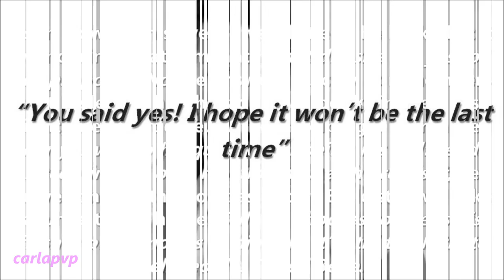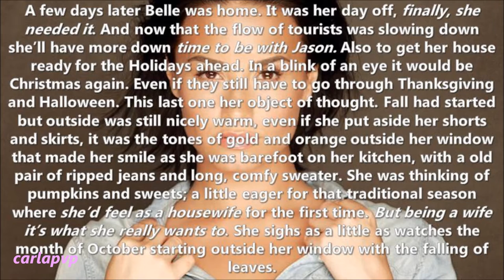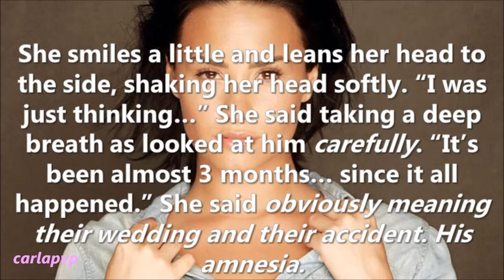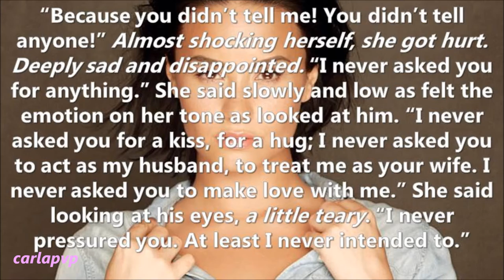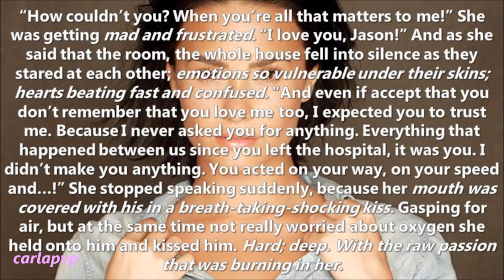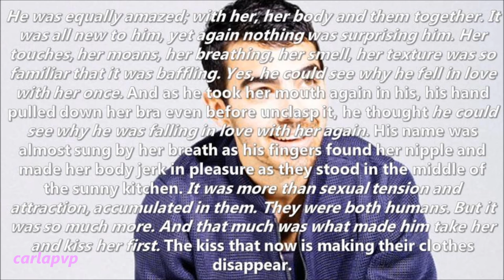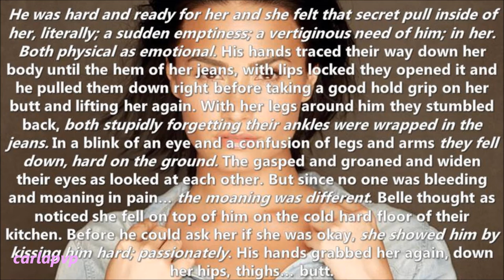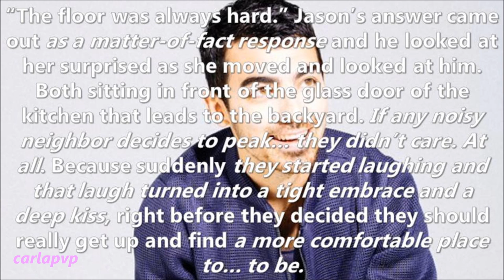Little Falls (episode 40)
READ THIS::::

»» so it seems my freak out/lecture worked because I had 7 comments! Let's see if they keep coming since this episode has almost freaking 15 minutes!!!

Epi: Very important episode! Jemi alert! Rated R alert!
Time pass by and Belle is home as sees the weather changing and thinking about progress or lack of it, Jason notices and gets worried and confesses her frustrations about his amnesia and asks him; pressures him about some hint of memory and he feels nervous as remembers what he hasn't told her. She sees it and demands to know; he tells her about the day on the bistro when he had a deja-vu and she confirms it hurt that he didn't tell her; they have a small fight as she shows she's hurt and he feels bad, but also her words about love and passion make him kiss her... and that kiss turns into, sex, passion, love!